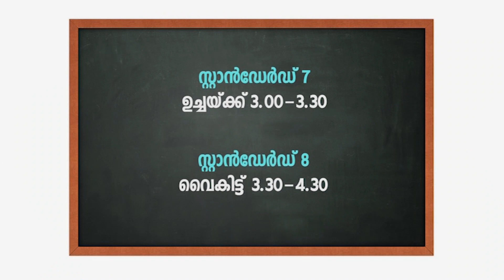First Bell Promo 05